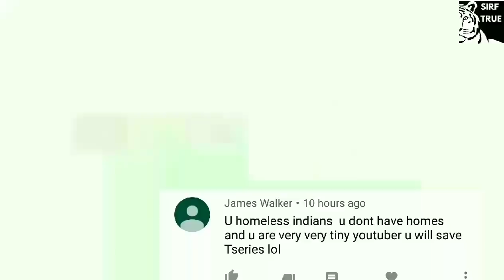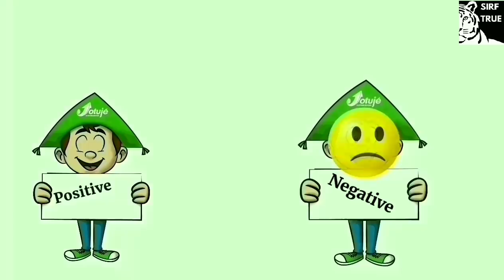Homeless in America | Slums are there too | India का मज़ाक तो बनाना ही नही चाहिए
Homeless in America | Slums are there too | India का मज़ाक तो बनाना ही नही चाहिए | pewDiePievsTseries

Most of the times i get comments from out of india like homeless indians poor indians so thats why i made this video that poverty is everywhere why to make of fun of Homelessness  in this video i also covered skid row los angeles and many other things
And lots of people asking me that why SirfTrue is not coming live for Tseries so in this video i also explained that

JOIN INSTAGRAM TRUE ARMY